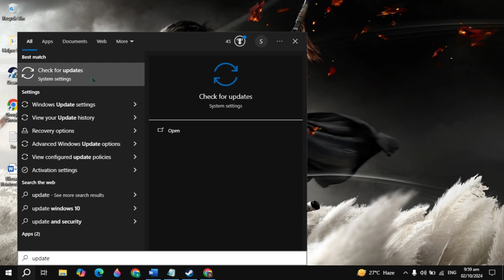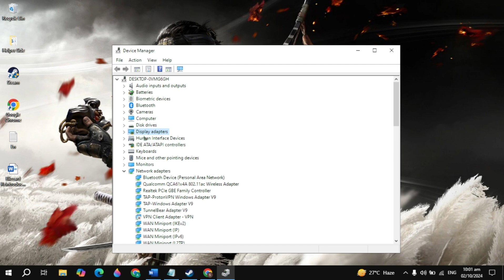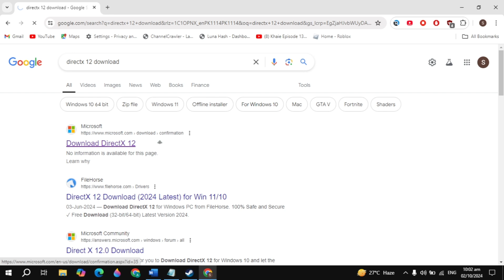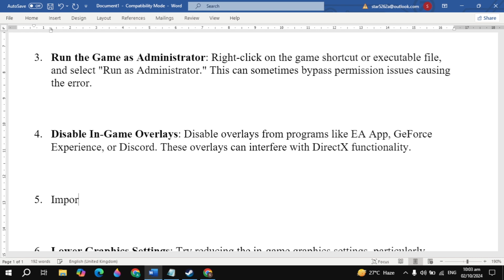How to Fix EA Sports FC 25 DirectX Function Error - Fixed 100%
Learn how to fix the DirectX Function error in EA Sports FC 25 with this easy guide. Whether it's updating your drivers, adjusting your DirectX settings, or troubleshooting graphics card issues, this video covers step-by-step solutions to get you back into the game without interruptions.